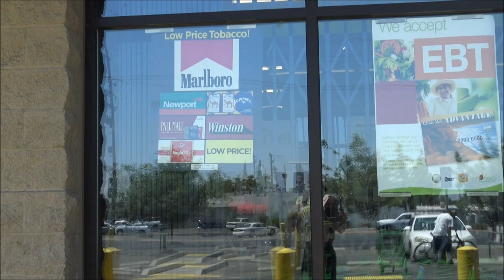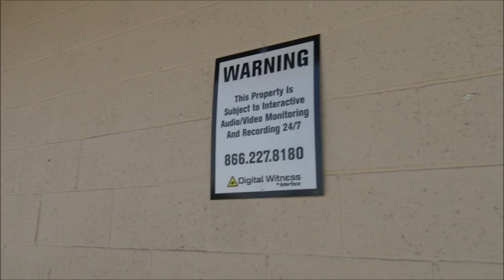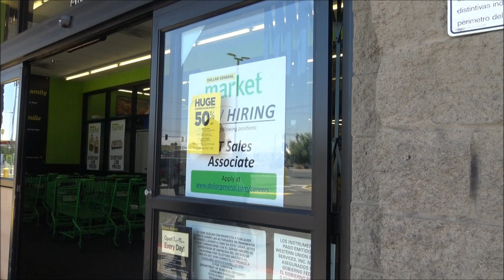When Employees Think They Can Touch And Profile You Because You're Black-1st Amendment Audit